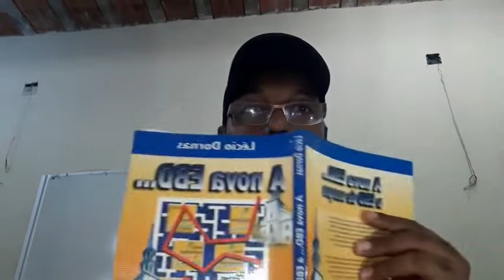Programa de Educação Religiosa Para Igrejas Batistas CBB.